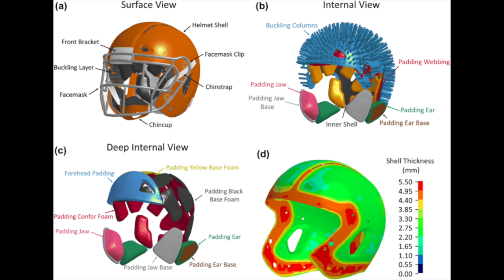Trey McBride Concussion treated by Chiropractor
Trey McBride gets a concussion on Sunday.  In the light of all these concussions that are happening in the NFL I wanted to share my opinion. Contrary to all the literature out there most concussions are not caused by because the brain is bring bounced around in the skull. The medical community is clueless about how concussions work. Yes the brain is impacted but not from the skull impact but from the weak link In a football players protective closing. The helmets in the NFL are top notch. They absorb virtually any blow you throw at it. So where does the concussion symptoms come from?  The NECK. You ask how. With the proper vector forces. The head,  Neck & Body become levers to how the neck inserts into the cranium. These forces distort the cerebellum to such an extent that virtually every concussion symptoms can be explained. Anyways I’m sick of all the misinformation out there and think it is a joke how the medical community treats these cases. I help these cases in a 1/8 the amount of time these so called specialist can do it in. Get well soon. Trey. You are my TE1. If you need any help give me a call. @dracethayer2692